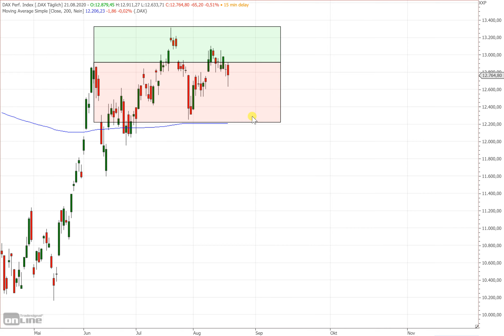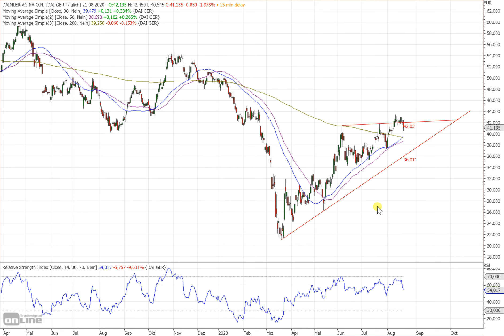Dax30 - Index wirkt zunehmend schwach...